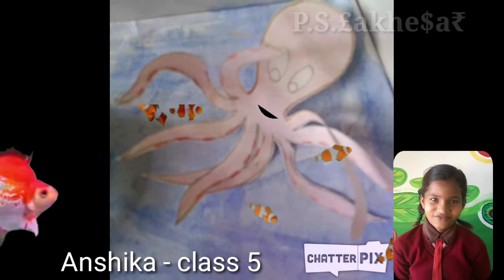Talking Aquarium (ICT)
It helps in building vocabulary.